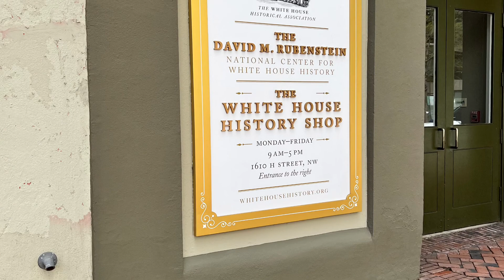April 18, 2022